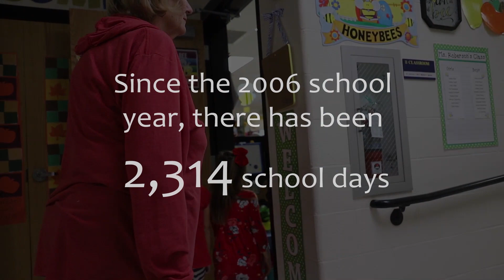HEART OF RAM | MS. ROBERSON - KINDERGARTEN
Produced by Brooks Bell, Lakeside District Press

Ms. Roberson is one of Lakeside's treasures! In the words of her colleague, "she's the most loved; respected, admired, dedicated person I believe I've ever known."